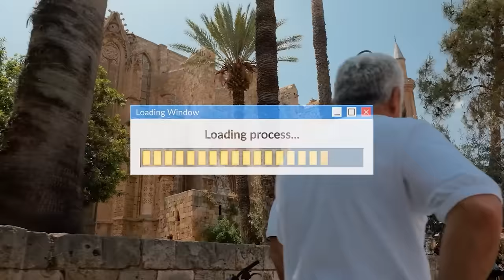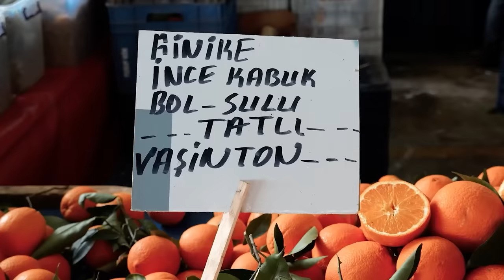KUZEY KIBRIS HAKKINDAKİ EN DETAYLI BELGESEL ! - RUSLARIN 2.ANAVATANI KKTC'DE YAŞAM - BELGESEL VLOG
Bu ülke belgeselinde sizlere Kuzey Kıbrıs'ta yaşam hakkında birtakım önemli bilgiler sundum.

Videoda kendinizi Kuzey Kıbrıs vatandaşı gibi hissedecek veya Kuzey Kıbrıs'a gidip oraları gezip görmek isteyeceksiniz. Çünkü Kuzey Kıbrıs Dünya'daki en ilginç ülkelerden biri ve Kuzey Kıbrıs'taki yaşam biçimi son derece ilgi çekiyor.

Umarım beğenirsiniz : )

Kaynaklar ;
1-) Kıbrıs İnsanları
2-) Kıbrıs Gezisi